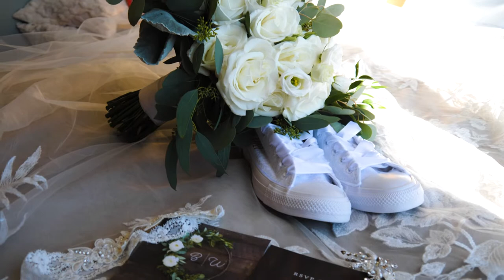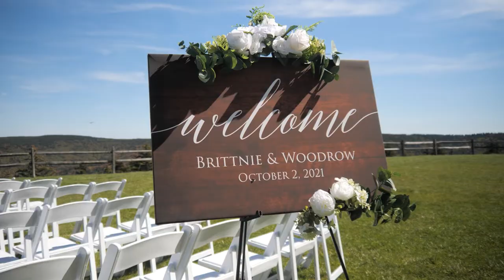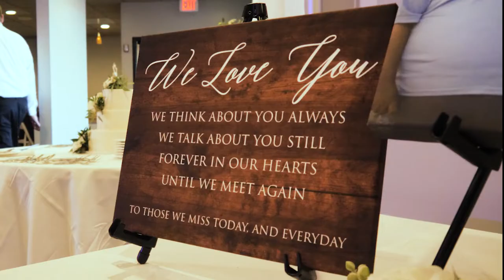Brittnie & Woodrow | Snowshoe Mountain Resort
Brittnie & Woodrow

Wedding Venue | Snowshoe Mountain Resort
Reception Venue | Snowshow Mountain Resort
Wedding Filmmaker | Elevated Media
Photographer | Sarah Irvin Photography
Entertainment | We Make You The Star
Catering | Snowshoe Mountain Resort
Cake | Mountain State Cakes
Florals | Blooms by Bessies
Officiant | Dennis Dye
Make Up | Angie J Makeup
Bride’s Dress Designer | Essence of Australia
Bride’s Dress Purchased From | Elegance by Roya